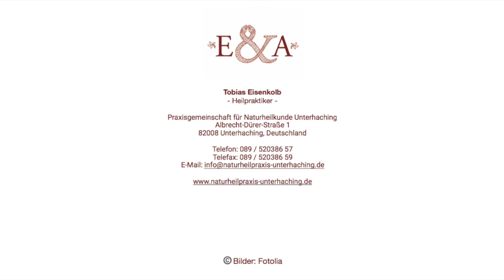Praxisvorstellung│Heilpraktiker Tobias Eisenkolb │Naturheilpaxis in Unterhaching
In diesem Video stellt Tobias Eisenkolb seine Naturheilpraxis in Unterhaching vor.